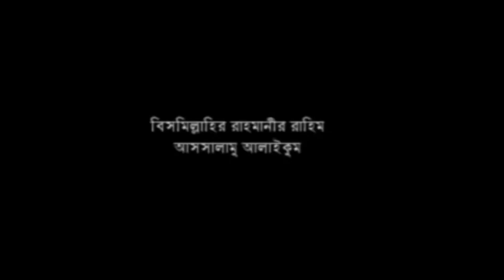পৃথিবীর বিরল ঘটনা “কারবালা” । শাঃ ছৈঃ আবুল মাকসুম মোতাছিম বিল্লাহ সম্পদ সুলতানপুরী। Music Plus Waz